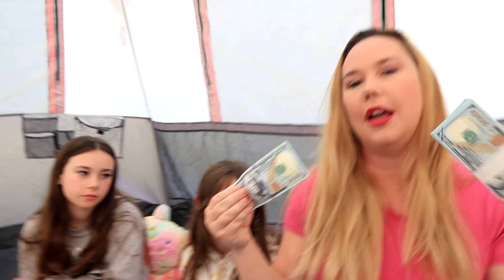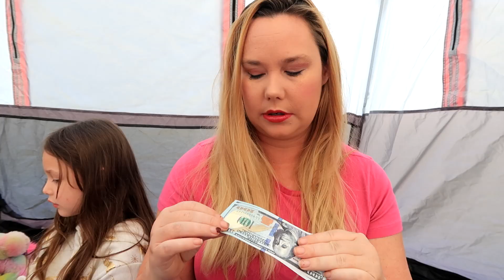The Sassy Kids 24 HOUR CAMPING CHALLENGE ! Backyard Monster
24 HOUR CAMPING CHALLENGE ! Backyard Monster
The sassy kids are excited to do 24 hours overnight in a tent challenge. The sassy squad has everything they need to stay overnight in a tent. They have all their camping supplies and games ready. Once it gets dark out the girls start to hears noises. They think it could be a backyard monster! They call their mom. When mom joins them she then notices the monster's noises too. They also so a light and tries to catch the monster! Is there really a monster in our backyard? Hatchimals gifted by Hatchimals.

The Sassy Kids
The Sassy Kids also known as the Sassy Squad, is a fun family friendly channel. Whether it’s challenges or fun action skits, the kids and their parents love to have fun and play. We have lots of challenge videos. We love box forts, toys and playing fun and exciting games. Whether it’s playing jokes on their mom with a toy, having an amazing birthday party, singing cover songs, creating movie remakes or having a fun superhero adventure, these funny kids love to have fun and play. Sneaky as a spy and skilled as a ninja, the Sassy Squad members team up and work together to solve a mystery in each skit adventure. The children (Daisy and Briar Rose) love to have lots of family fun in their skits and challenges.
The SassyKids channel loves making fun videos for kids and fun videos for ages 13 and older.
Do not attempt to recreate any of the acts in this video, as they may be dangerous if not done correctly, and could result in injury. If you rely on the information portrayed in this video, you assume the responsibility for the results. Have fun and remember that every project you try is at YOUR OWN RISK.
This footage is the property of The Sassy Kids and is not allowed to be repurposed without written consent from The Sassy Kids.